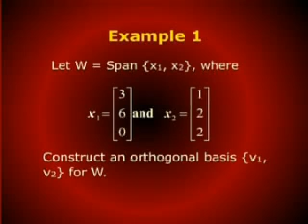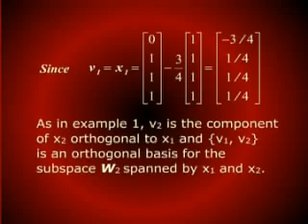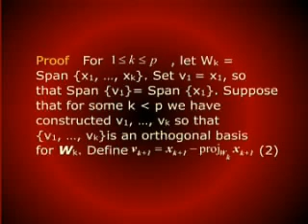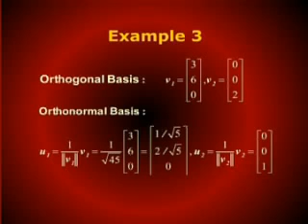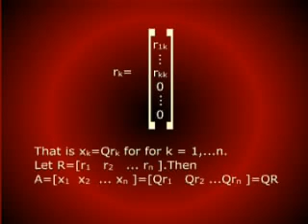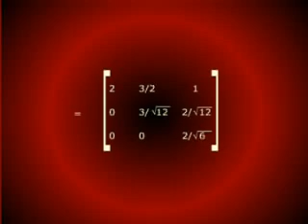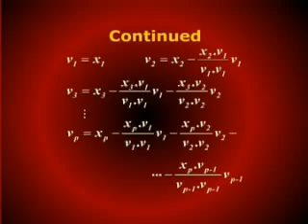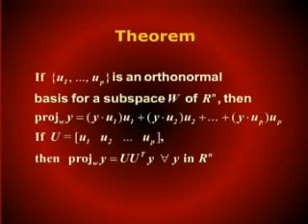MTH501_Lecture41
MTH501 Linear Algebra